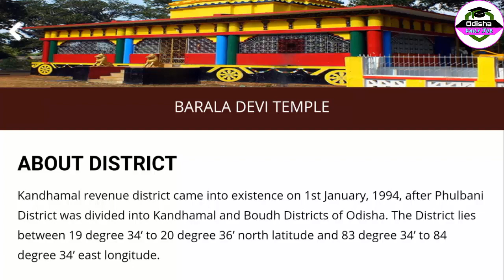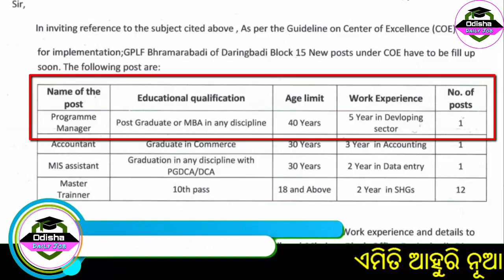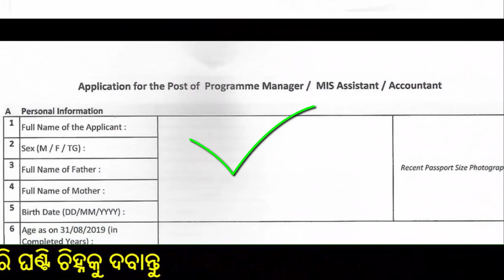Odisha Panchayat Samiti Recruitment 2020 | Odisha Job Update | Latest Job Notification